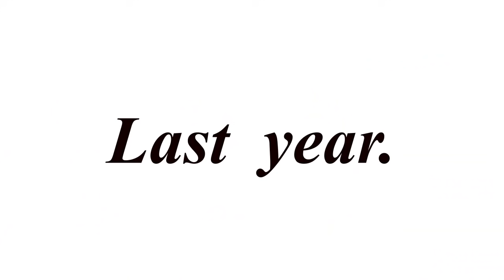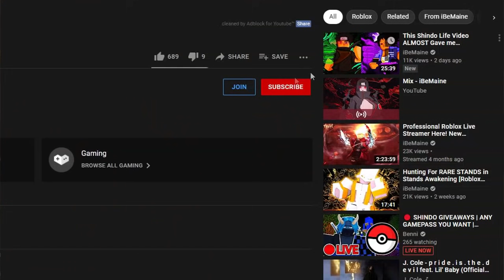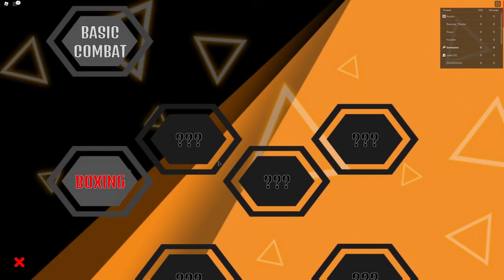This Is The NEW Roblox God Of Highschool Game! [Gods Legacy]